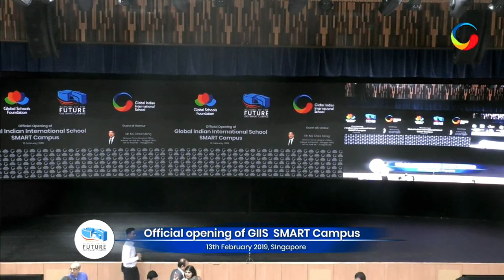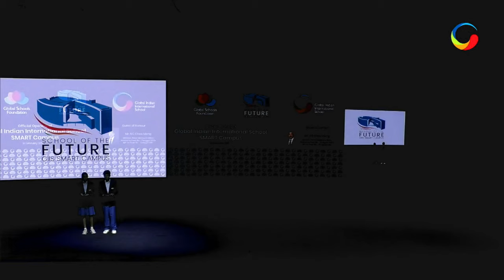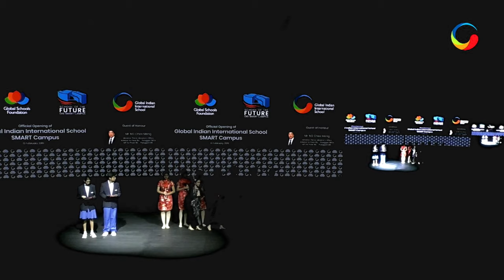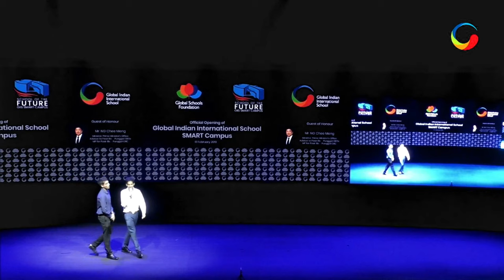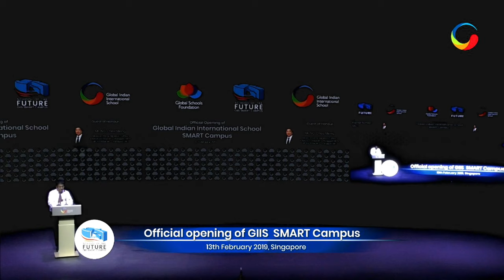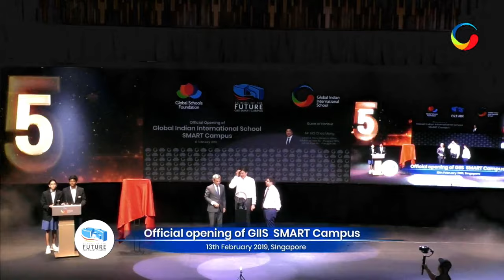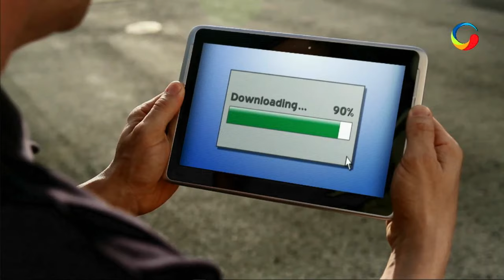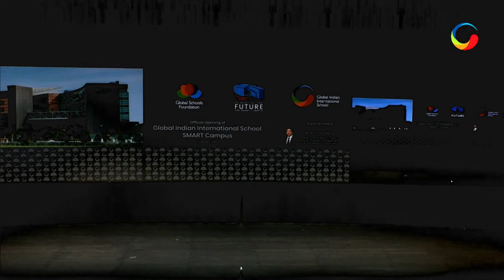Official Opening Ceremony of GIIS SMART Campus 13 February 2019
The GIIS SMARTCampus was officially inaugurated by Guest-of-Honour, Minister Ng Chee Meng on 13 February 2019. High Commissioner of India to Singapore, His Excellency Mr Jawed Ashraf, was also present. It was a momentous occasion as Minister Ng Chee Meng unveiled the plaque and touched the crystal ball declaring the campus officially open.